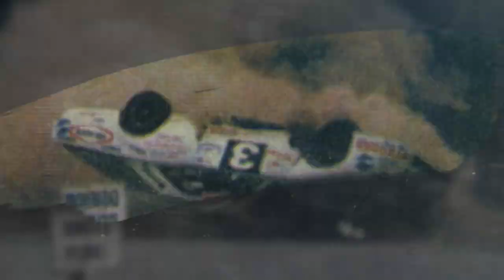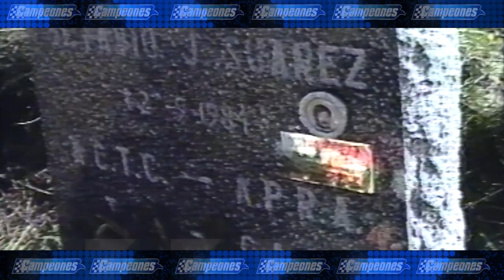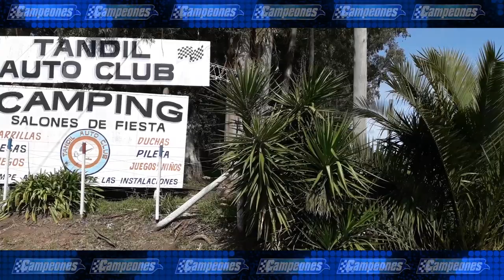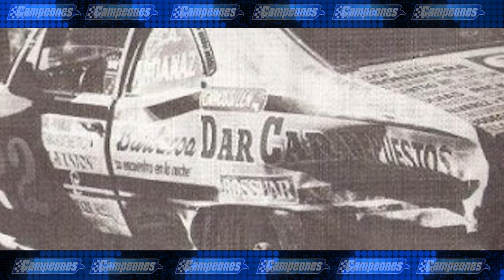Tandil: El circuito histórico de TC - La Historia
A 26 años de la última competencia disputada allí por el Turismo Carretera, viajamos a Tandil para transitar el recordado circuito, donde se forjaron grandes hazañas de nuestro automovilismo. Un trazado temible,  que a  partir de ahora recorremos juntos con  la historia del legendario “Nürburgring Argentino”.